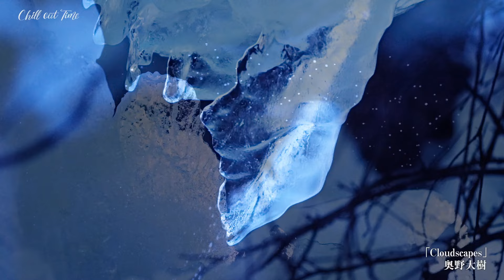【Chill out Time #5】心と身体を癒すヒーリングミュージックをお届け【作業用BGM】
作業用BGM や#マインドフルネス瞑想 にもピッタリ！

00:00 Cloudscapes / 奥野大樹
02:37 Nature Echo / 浦木裕太
05:04 こだま / 寄崎知紘
07:32 In the Twilight / 平野真奈
09:55 Pleiades / 牧戸太郎
12:16 Cassiopeia Feel / 東條鉄生
14:26 The Land of Healing / 福廣秀一朗
16:43 the desert love supreme / 上野圭市
18:51 風の誘う道 / 湖東ひとみ
20:04 シュピースの夢 / 浅川真洋
22:06 Camellia / 岡出莉菜
24:17 Lost / 辻本梨恵
26:40 Echoes of Fall / 隼田義博

NOW ON AIR「Chill out Time」
BS日テレ （142ch）毎週月～金曜日　    10:00-11:00 / 14:30-15:30
　　　　　【4K】　毎週月〜金曜日        9:00-10:00 / 16:00-17:00